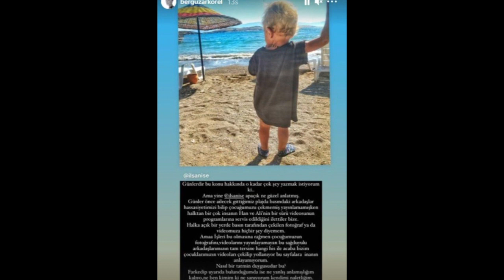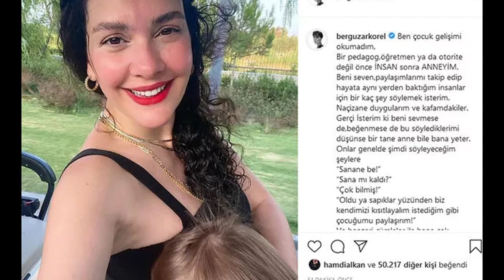Bergüzar Korel se rebeló: ¿Qué tipo de satisfacción es esta?